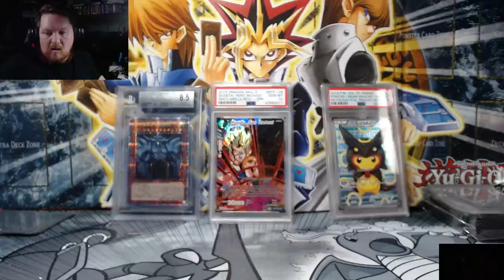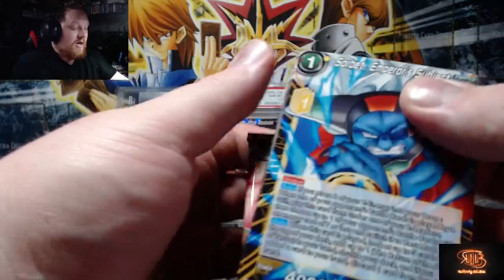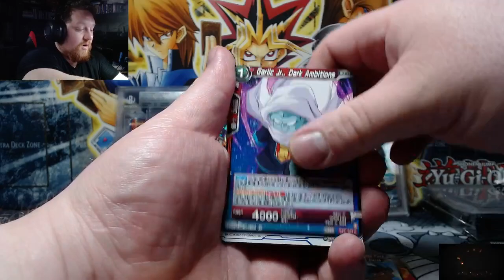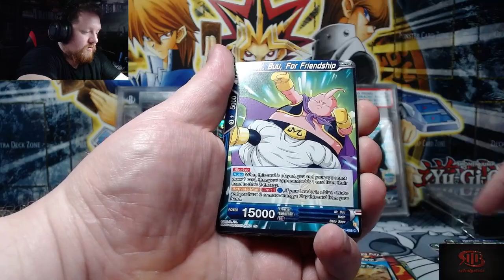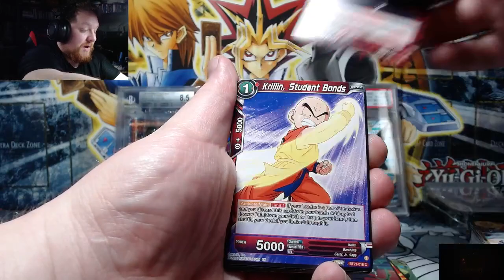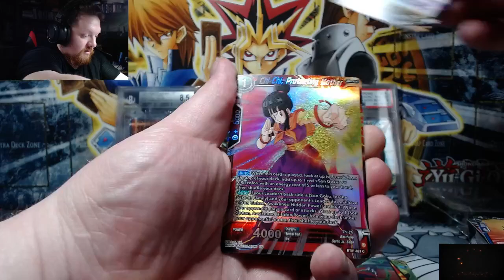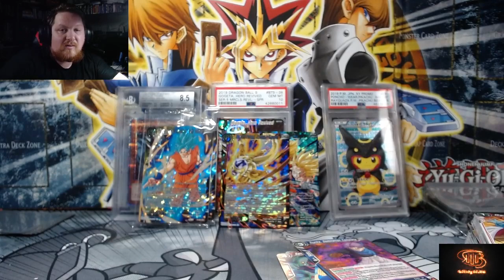Our First Wild Resurgence Opening